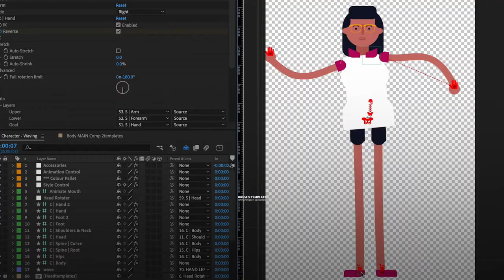Fantastic Characters - for explainer animations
Fantastic Characters is the perfect template.

This after effects project file allows you to build characters, customise colours and styles and easily create bespoke animation.

- The project features 9 template animations, where pre-animated characters can be modified to create different looks.

- A fully rigged character templates, with style and animation controls.